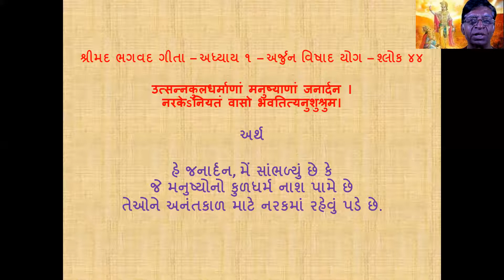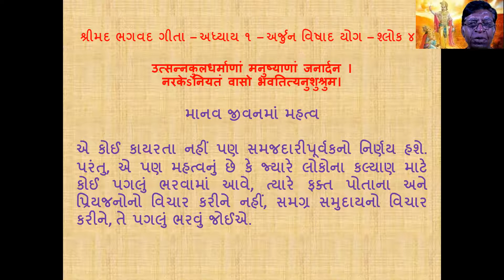શ્રીમદ ભગવદ ગીતા ૧-૪૪ - રોજેરોજ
ગીતાજીને સરળ રીતે સમજવાનો પ્રયાસ.
અધ્યાય ૧ - અર્જુન વિષાદ યોગ - શ્લોક: ૪૪